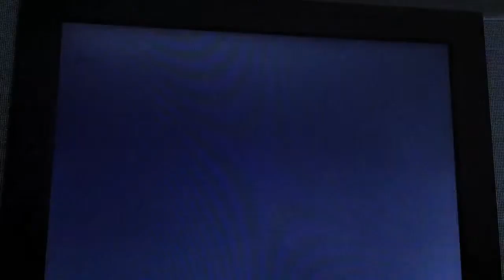PSASBR: Toro's quest for Black Belt 2v2 Episode 2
Second episode of the two Toro's epic quest for Black Belt Every Fridays and Saturdays this month with NikkiLiife joining me on this adventure